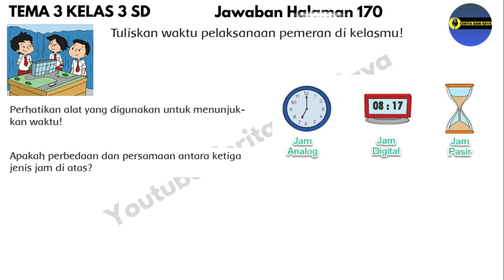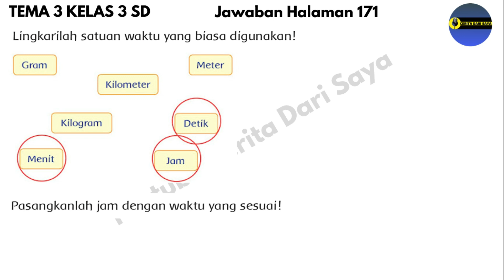Kunci Jawaban Tema 3 Kelas 3 Halaman 169 170 171 172 | Subtema 3 Pembelajaran 6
Kunci Jawaban Tema 3 Kelas 3 Halaman 169, 170, 171, dan 172, Subtema 3 Pembelajaran 6
00:00 Judul
00:16 Kunci Jawaban Tema 3 Kelas 3 Halaman 169
00:34 Kunci Jawaban Tema 3 Kelas 3 Halaman 170
00:58 Kunci Jawaban Tema 3 Kelas 3 Halaman 171
01:23 Kunci Jawaban Tema 3 Kelas 3 Halaman 172
Source :
• Buku Guru SD/MI Kelas III Tema 3 Perubahan Wujud Benda, Buku Tematik Terpadu Kurikulum 2013 Edisi Revisi 2018. Jakarta: Kementerian Pendidikan dan Kebudayaan.